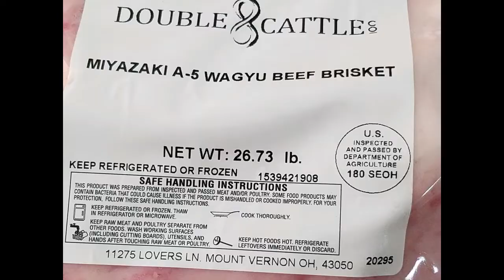Windy City Smoke Out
Chef Carufel interviews Bradley Robinson of CHUDS BBQ at the Chicago Windy City Smokeout